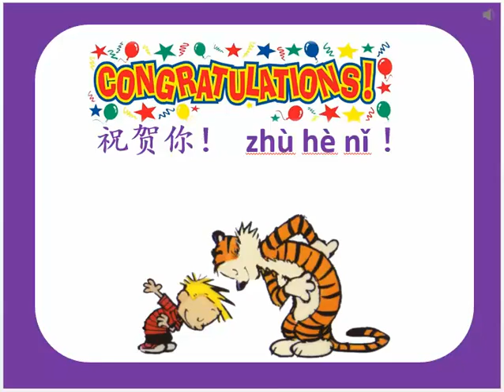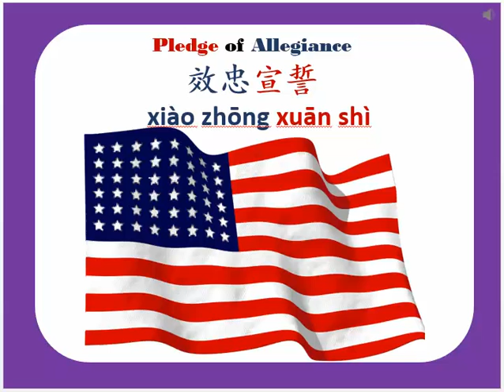9/21/2016 2:18:22 PM